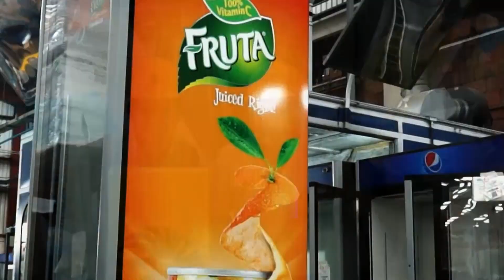Case Study Fogel (English)—Production Scheduling With Asprova APS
Achievements for Production Scheduling with Asprova APS Software:

• Maps all processes and restrictions through standard parameters – without programming
• Possibility to update the production plan multiple times every day – due to fast calculation
• Highly complex production orders are scheduled synchronously while considering capacities
• Possibility to reschedule the entire order level of 12 months within 20 seconds

Asprova is the leading APS software that the world’s top Lean-manufacturers rely on, ranging across all industrial sectors, including automotive, machine and plant construction, aerospace, shipbuilding, electronics, pharmaceuticals, process industries, food and beverage, metal and non-metal industries, etc. With the Asprova production scheduling software, you achieve the shortest possible lead time, a high level of on-time delivery, higher resource productivity, and optimal inventory management. The fully automatic APS software plans the entire value chain (scheduling for 2-8 weeks and also long-term production scheduling from 2 months to several years) and the planning work is drastically reduced.